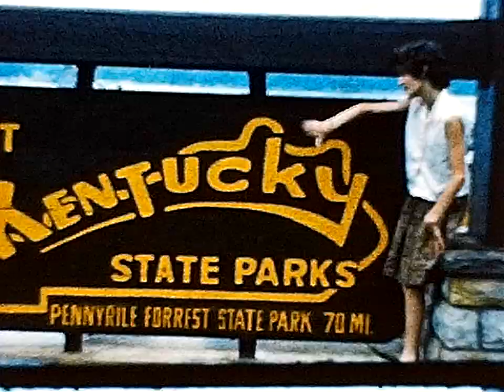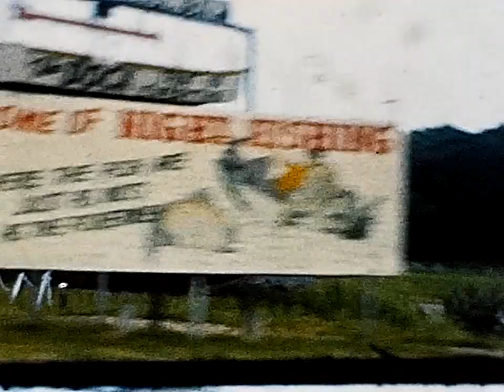0058 | 1962 - Kentucky